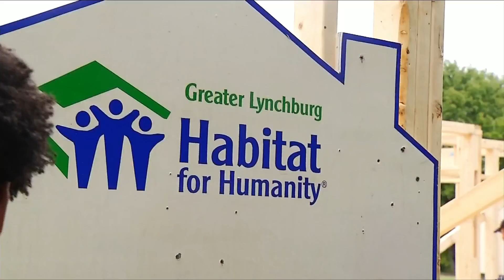Lynchburg Habitat for Humanity build